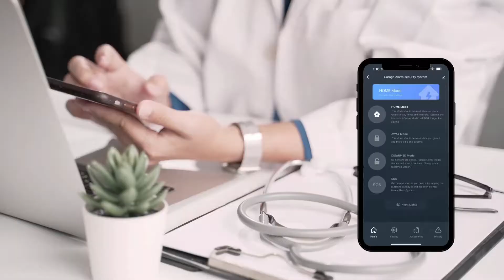SKK Home Security System (2nd Gen)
🔔It's a great security system for home - The 11-Piece SKK (Gen 2) wireless security system kit includes 1 base station, 2 remote, 8 entry sensors. Control SKK smart alarm system wireless anywhere, anytime via smartphone Smart Life App. It supports the expansion of up to 20 sensors and 5 remote controls. No contracts and no subscription fee.!
🔔EARLY-WARNING NOTIFICATIONS - When someone illegally opens your door or window and enters your property or private place. SKK smart entry sensors will trigger the base station to send out a loud alarm, and your mobile phone has instant app notifications. Equip every door and window with the protection of the SKK security system to deter burglars and give you peace of mind.
🔔DIY INSTALLATION - SKK (Gen 2) Smart System installation is easier and simpler than previous versions. So enjoy the SKK security alarm system in minutes. No tools required. Device all wireless connection, up to 8 hours backup battery support, so it keeps protecting your property when it loses power.
🔔VOICE CONTROL - SKK alarm system compatible with Alexa and Google Assistant. Away, disarm and go home modes can be easily controlled hands-free by voice. It's only works on 2. 4GHz bandwidth. ( It does not support 5GHz networks)
🔔SYSTEM RELIABILITY - We have high-quality material, more stable and reliable system, almost everything in the system can be set up, the sensor has an ultra-stable connection to the base station. Available for house or apartment, for offices, garages,